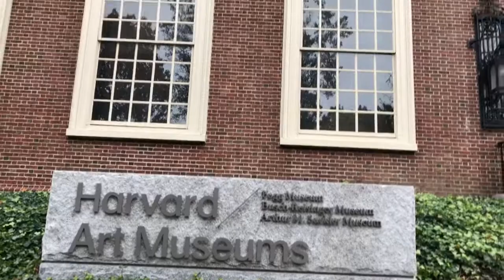Boston & Salem, Massachusetts (Parte 3)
En esta tercera y ultima parte hacemos un recorrido por las calles y parques de Boston, MA admirando los magnificos colores que nos da la naturaleza...

Tambien hacemos un recorrido por la Universidad de Harvard